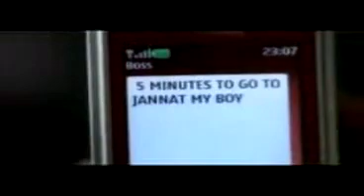Ibrar ul haq new song -Zulm- - YouTube.flv